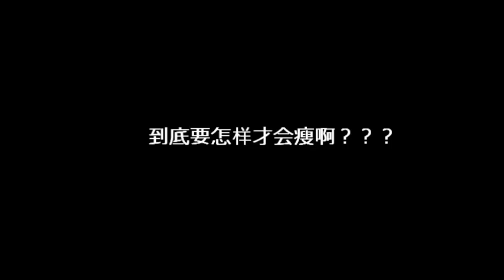Gino needs help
Gino found something shocking!